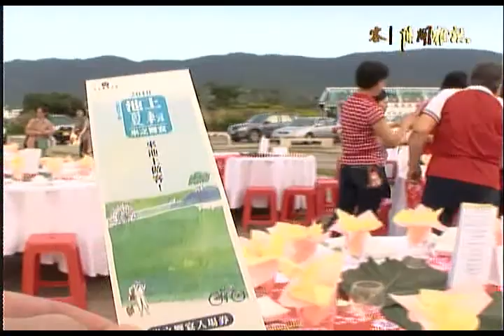客家新聞雜誌197集 池上米之饗宴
阡陌相連的農田，迎風搖曳的稻浪，是台東池上最美的田園美景，池上萬安社區以生產有機米聞名，農民友善對待土地，環境生態跟著轉好，居民也有相當強的社區意識，努力保存美麗的田園風光。看中池上迷人的風光以及純樸的人情味，台灣好基金會在這裡舉辦四季節氣的藝文活動，十月夏末尾聲，以「池上夏耘米之饗宴」為主題，用傳統農家辦桌的方式，迎接外地賓客，來一趟特別的池上小旅行。宋宇娥、徐偉文帶我們去看看